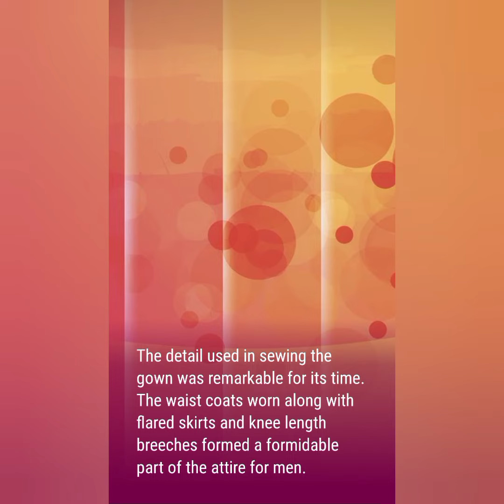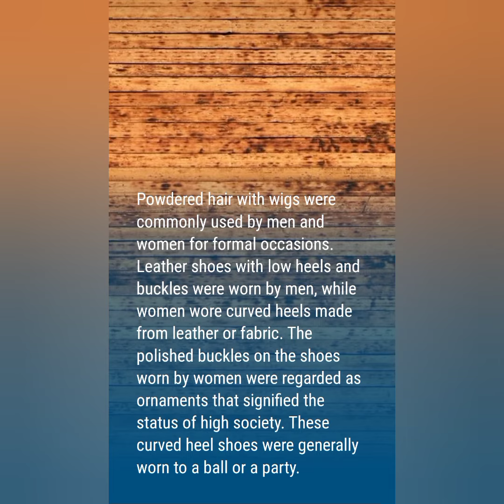18 century fashion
18 century fashion